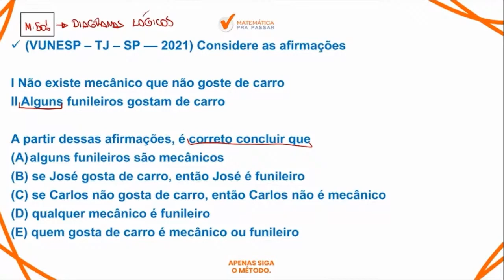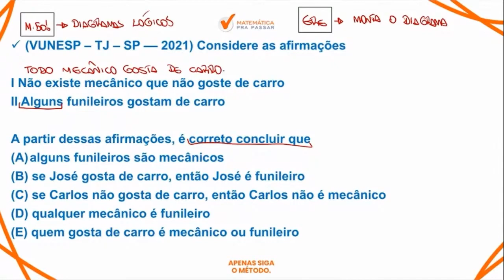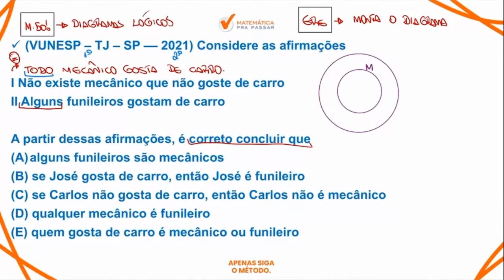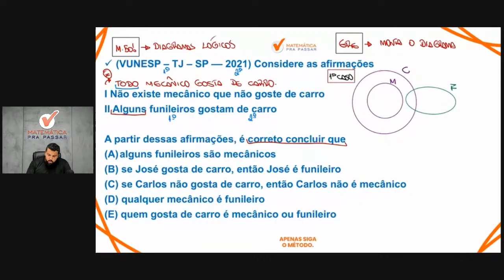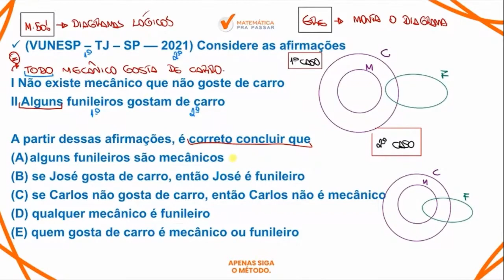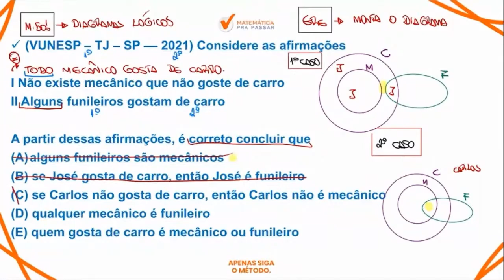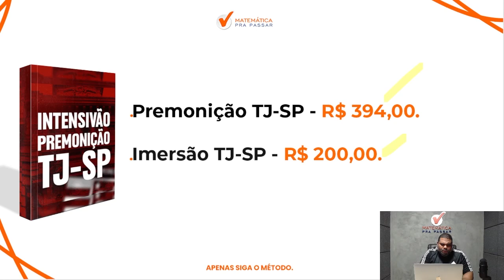Raciocínio Lógico para TJ SP | Não erre mais Diagramas lógicos